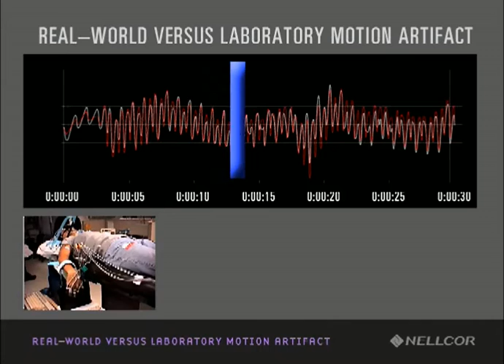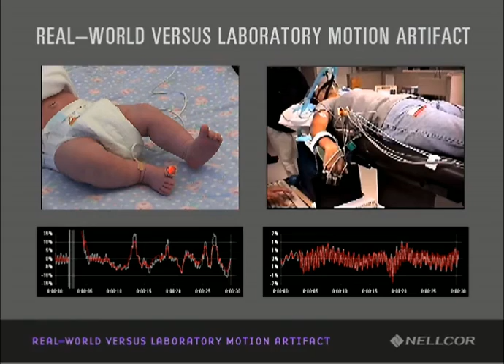Motion Sequence baby full